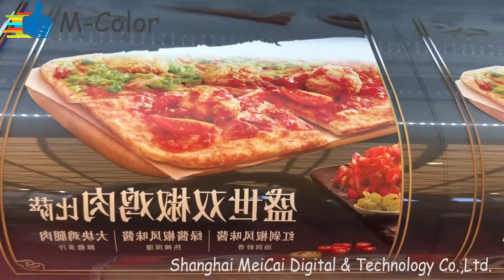P model white color 3.2 meter transparent windows film roll to roll uv printing machine for adv shop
uv roll to roll printing machine is a kind of digital uv printer. UV printer is famouse for its wide range media printing, no limiting. Except it can print CMYK, can also print White color and Varnish. White color is used for transparent or dark materials and also give embossed 3D effct printing. Varnish is used for  a more beatiful surface printed image. Meanwhile， it's a protection for the color from sunshine or other damage. So the printed job can be a long time show. Main appplication is for advertising , signage, decoration and packing business.

Printing width : 3.2 meter
Printhead : Japan Epson dx5/dx7/xp600/i3200
Printhead quantity : 2-9 pieces
Printing color : CMYK White Varnish

Price Range : 7800USD-26800USD